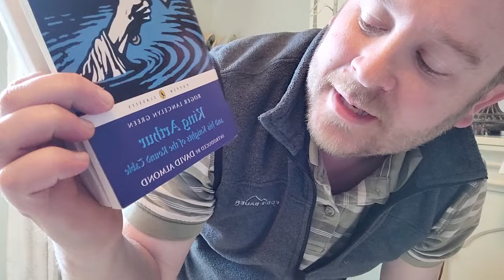Great Literature Reading: King Arthur and the Knights of the Round Table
Selected readings from King Arthur and the Knights of the Round Table, by Roger Lancelyn Green. This classic take on the Arthurian stories is short and readable and contains many of the most well-known stories and elements. I focused on the big story moments that take place after the familiar "sword in the stone" and Merlin era, and after the quest for the Holy Grail.